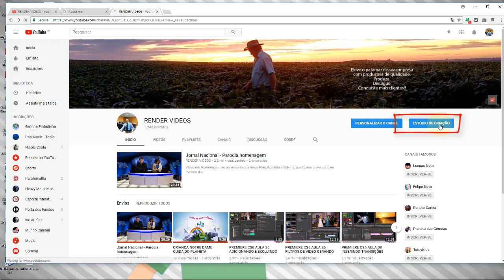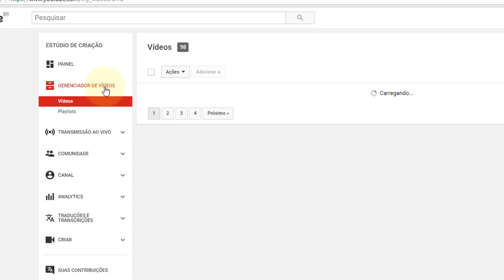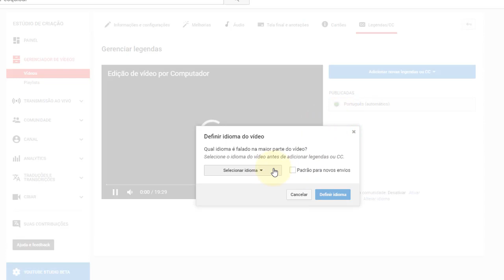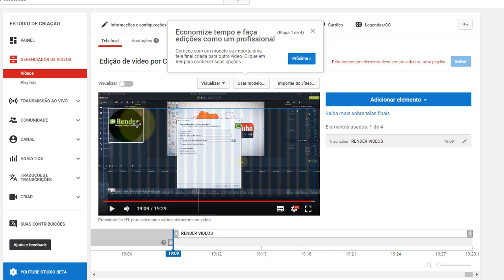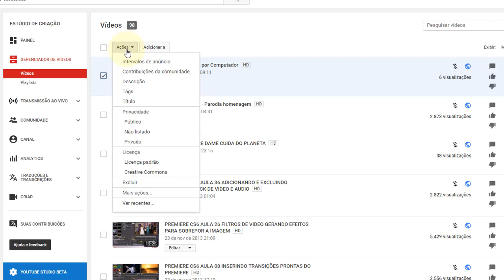Aula 19 Conhecendo o painel de vídeos